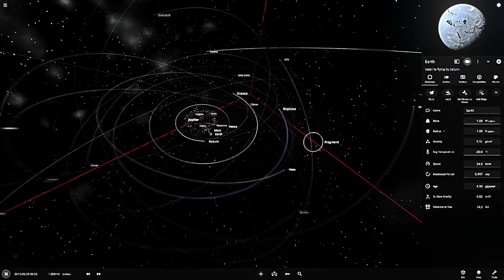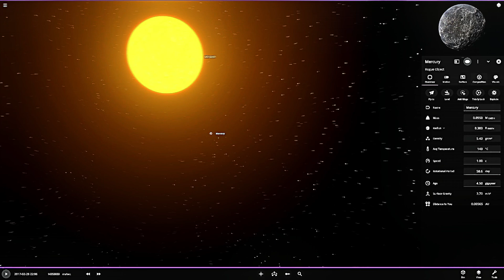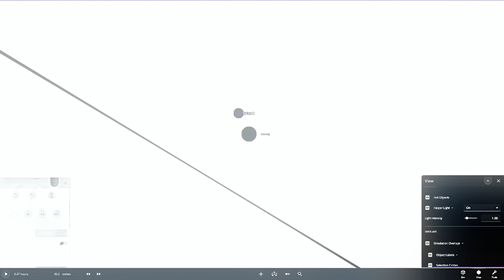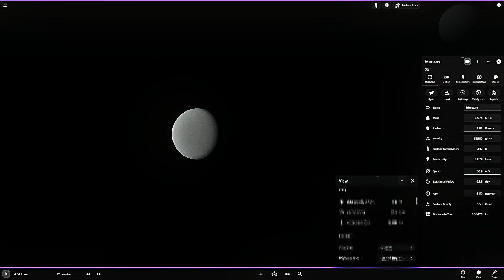Mercury at Light Speed: Testing Its Accuracy Against Various Stars